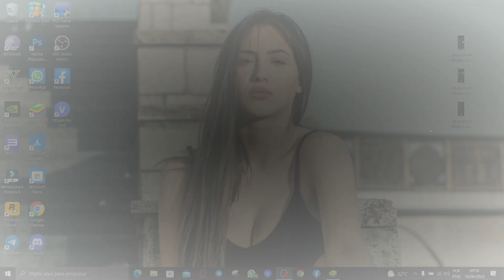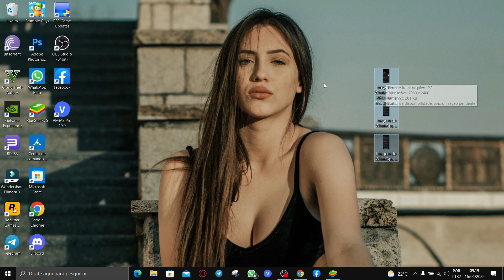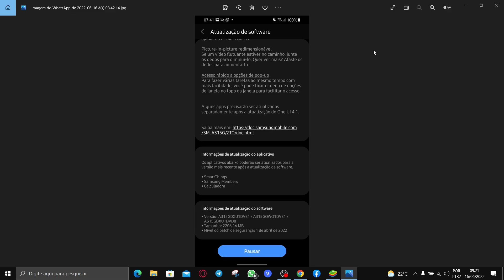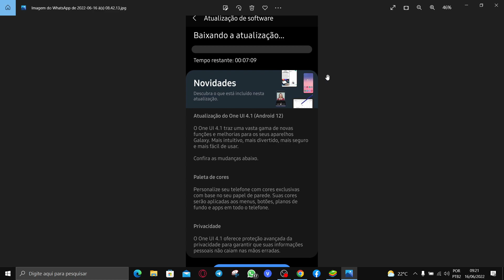PODE BAIXAR, CHEGOU! ANDROID 12 ONE UI 4.1 PARA O GALAXY A31 (ZTO) BRASIL 😍 (Mais Dicas)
Compre na insanON, Camisetas Personalizável, mousepad Personalizável, Placa Quadro Decorativo EM MDF Personalizável!